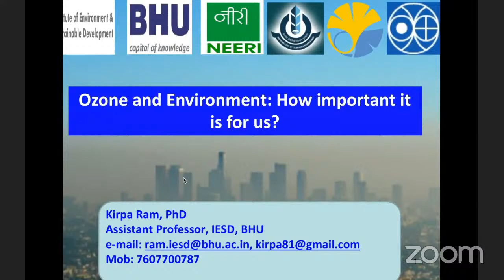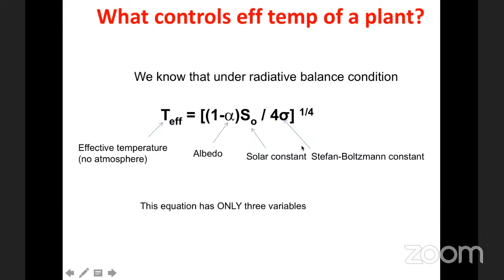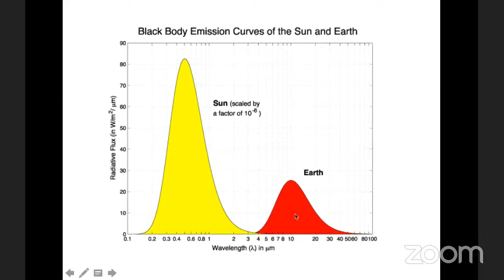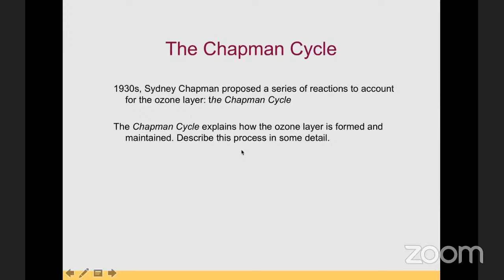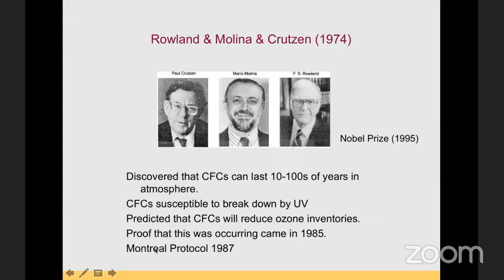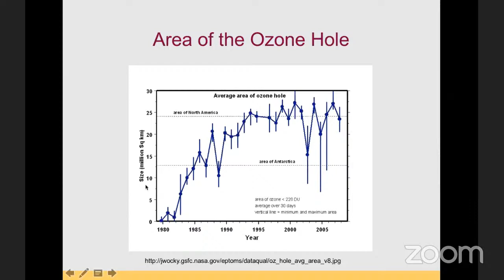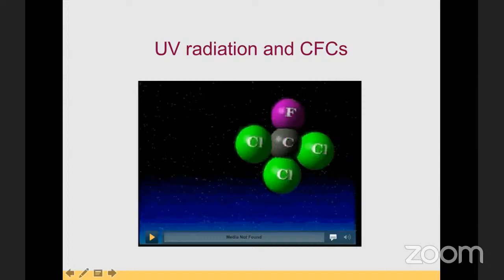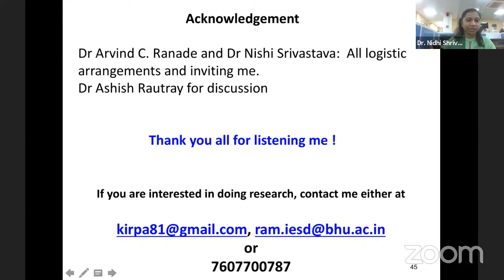Tuesday Lecture Series by Vigyan Prasar (Talk 12)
Ozone (O3) is an important gas in the atmosphere which not only absorbs the incoming solar ultraviolet radiation in the stratosphere and protects the earth’s environment (also known as good Ozone), it also acts as a powerful oxidizing species in the troposphere & helps to remove other toxic gases in the troposphere. However, it serves as a pollutant and contributes to smog formation, and also has greenhouse characteristics, thus called as bad Ozone. To know about the different aspects of ozone and it’s impact on human health, anti-bacterial UV treatment, crops, global warming listen to our upcoming Tuesday lecture

Join us for the twelfth session in the series on Tuesday, 08th September 2020, at 4:00 PM onwards. Our twelfth Lecture is on, “Ozone and Environment: How important it is for us? ” It will be delivered by Dr. Kripa Ram, Assistant Professor, Institute of Environment and Sustainable Development, Banaras Hindu University.  The talk will be of 30-40 minutes, followed by an interaction session. Don’t miss the chance to interact with our expert to clear your doubts.